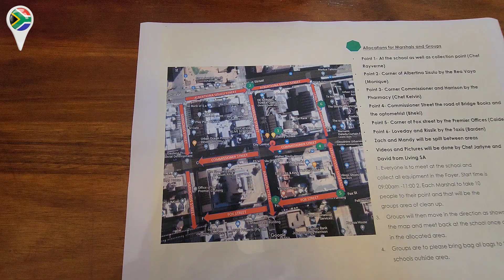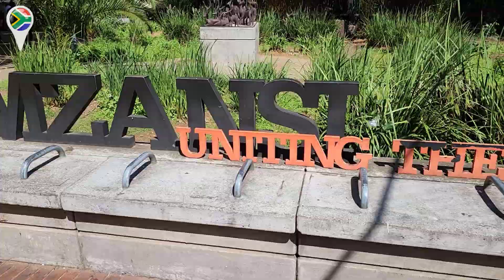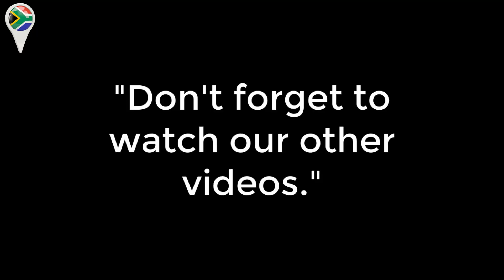🇿🇦Inner City Clean Up, Full Event - Joburg CBD✔️